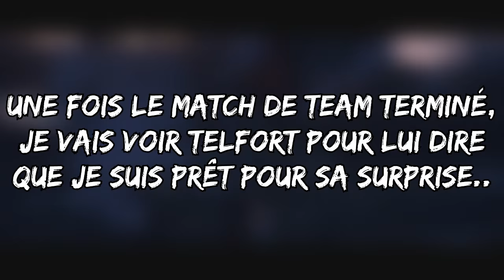PTDR, TELFORT + 4 E-GIRLS = TRÈS MAUVAISE IDÉE xD ...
J'espère que cette vidéo va vous plaire ! +1 Like ?!
Oublie pas le petit like, ça fait toujours plaisirs :)

peace !